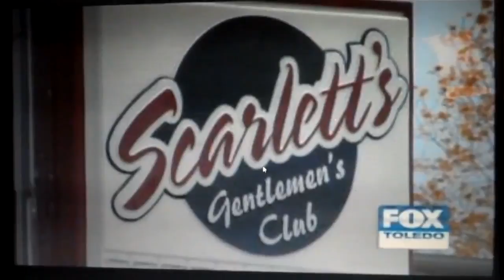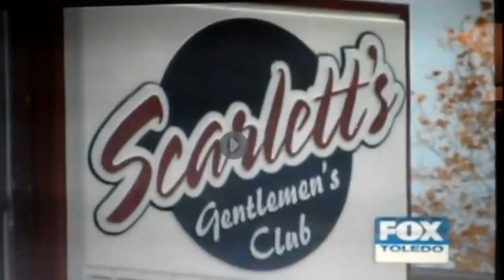2012 10 19 Stripper fight only in a dump like Toledo, Ohio